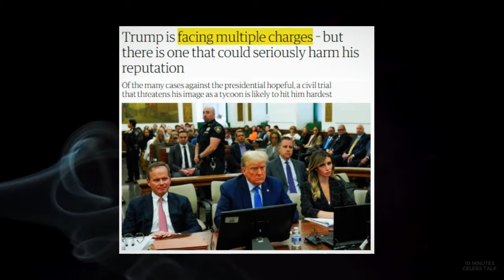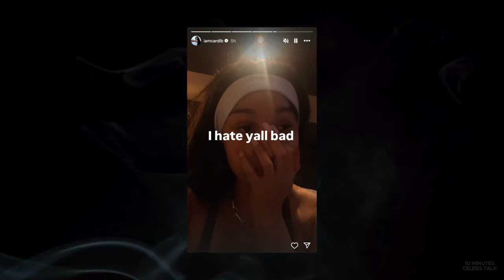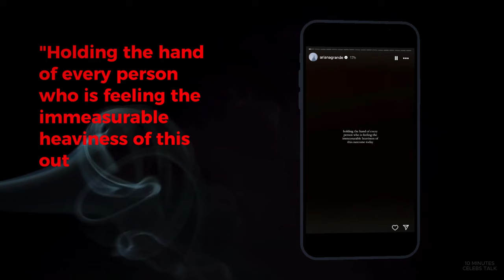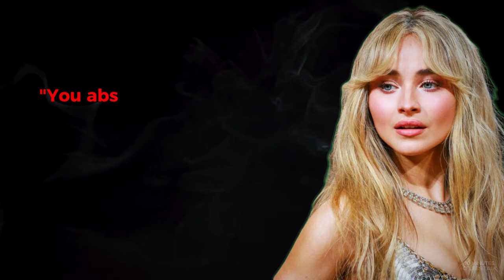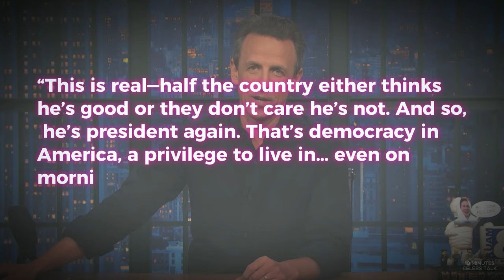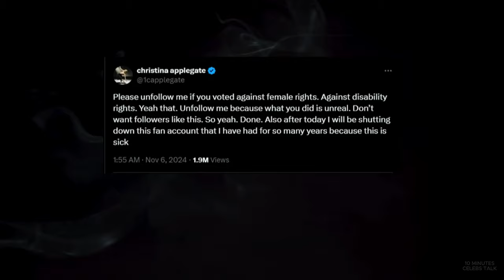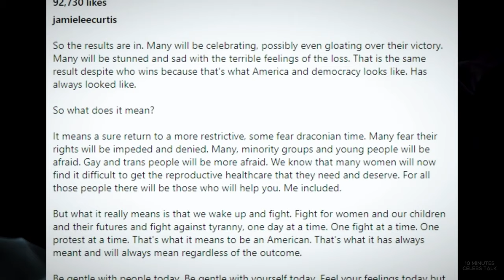Donald Trump's 2024 Win: Hollywood Elites REACT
🌎Donald Trump's 2024 Win: Hollywood REACTS🌎

Donald Trump’s 2024 presidential election victory has ignited emotional celebrity reactions on social media, sparking both outrage and support. Prominent Hollywood figures like Cardi B, Jamie Lee Curtis, and Christina Applegate voiced concerns, shared emotional messages, and offered words of encouragement to their followers.

In other words, the latest celebrity news and entertainment news coverage brings you Hollywood's explosive reactions to the election results! In this riveting video, we explore how politics and showbiz collide as stars share their raw, unfiltered responses to the news of Trump's victory. Watch as celebrity figures take to social media with passionate statements that have everyone talking. 🌟

🔥 Why This Matters:
The 2024 U.S. presidential election has once again sparked intense public discourse, and Trump’s victory is no exception. Hollywood, a hub of political opinions, is in the spotlight as celebrities take to social media, interviews, and live events to voice their raw and often emotional reactions. Understanding these responses sheds light on how politics and pop culture intersect, revealing the power of influence that celebrity opinions hold. Whether you’re interested in celebrity reactions to Trump or the broader impact of Trump’s win on Hollywood, this video provides a unique glimpse into the drama unfolding across the entertainment industry.

🎬 What You’ll Discover:
In this video, we break down the most shocking and emotional celebrity reactions to Trump’s election win in 2024. You’ll find exclusive details on:

Sabrina Carpenter’s dramatic Insta Live about the Trump presidency.
Jamie Lee Curtis’s passionate plea to fans.
How Jimmy Kimmel and Stephen Colbert used their platforms for fiery commentary.
Discover the full spectrum of responses, from candid critiques to surprisingly supportive statements, with keyword-rich coverage of the biggest names in Hollywood reacting to Trump’s win in 2024.

👥 Featured Celebrities:
This video highlights reactions from top Hollywood stars and influencers, including:

Cardi B: Known for her outspoken political views, her reaction didn’t disappoint.
Billie Eilish: The singer shared her raw emotions on social media.
Ariana Grande: Delivered an emotional response to the election’s outcome.
Sabrina Carpenter: Her viral reaction captured the internet’s attention.
Stephen Colbert & Seth Meyers: Both comedians weighed in with biting commentary.
Jamie Lee Curtis & John Cusack: Their critiques sparked widespread discussions.

📅 Video Chapters:

00:00 - Intro
00:59 - Cardi B Insta Live After Trump Win
01:41 - Billie Eilish Reacts to Trump Presidency
02:19 - Ariana Grande's Emotional Reaction
02:46 - Sabrina Carpenter’s Shocking Response
03:21 - Hailey Bieber Shares Her Thoughts
03:40 - Stephen Colbert's Monologue on Trump Election
04:04 - Seth Meyers Joins in on the Drama
04:55 - Lili Reinhart’s Candid Reaction
05:09 - Christina Applegate’s Viral Response
05:42 - John Cusack’s Sharp Critique
06:06 - Jimmy Kimmel’s Fiery Commentary
07:06 - Kevin McHale’s Emotional Post
07:31 - Jamie Lee Curtis’s Passionate Statement

🌟 Join the Conversation:
What do you think of these celebrity reactions to Trump’s 2024 win? Share your opinions in the comments!